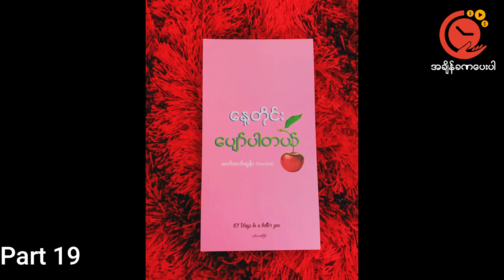Nae Tine Pyor Pr Tl (Part 19) | Sayar Ma Htet Htet Htun